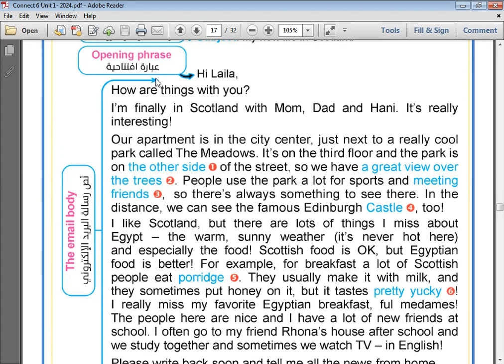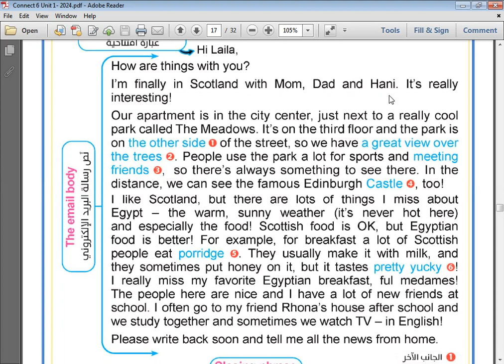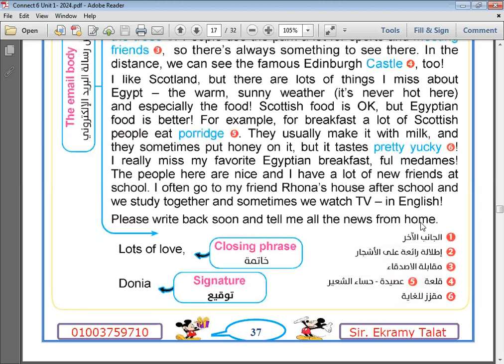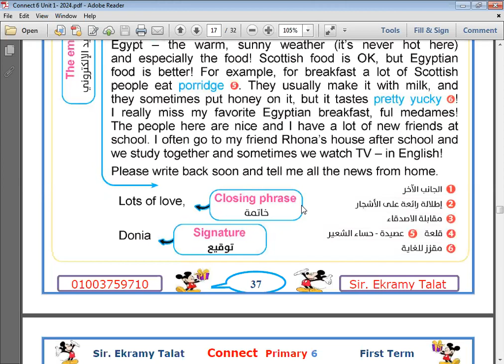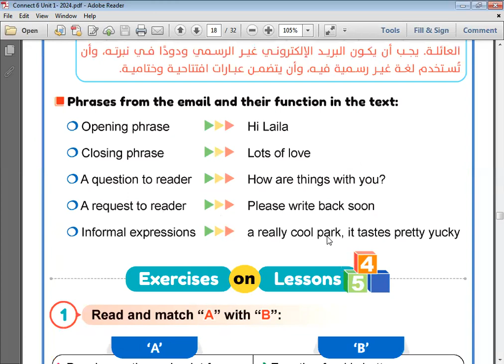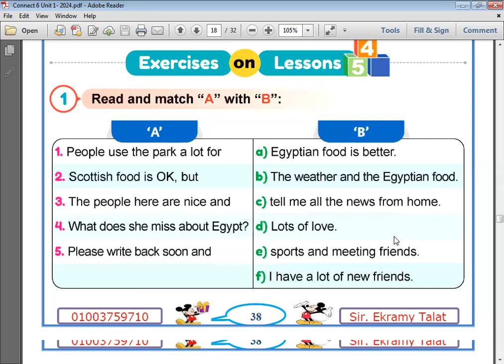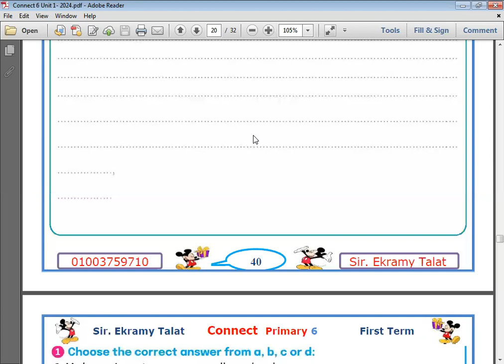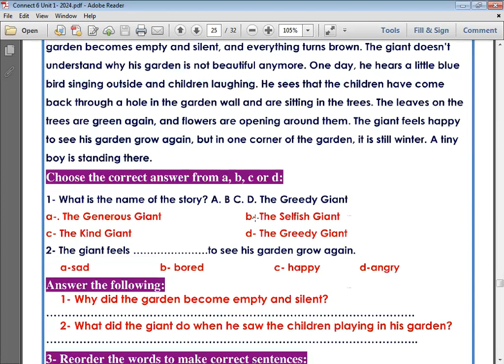الحصة السادسة جزء ثاني السادس 2024